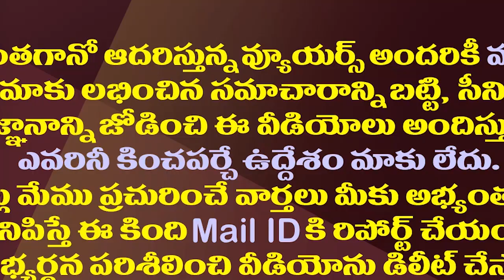టీడీపీVs వైసీపీ..పరిషత్ ఎన్నికల్లో ఫైటింగ్ సీన్లు| Fighting Between TDP And YCP in Parishad Polls